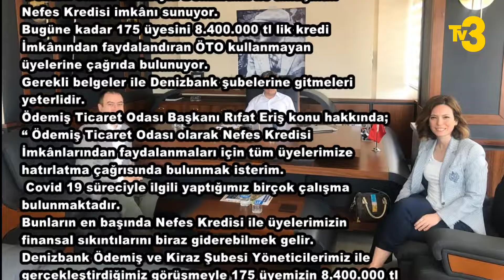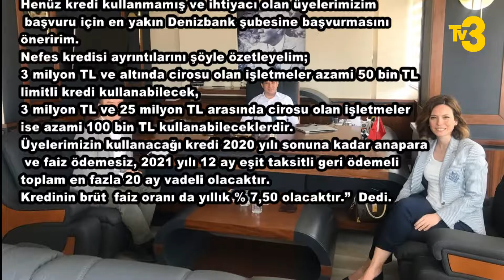ÖDEMİŞ TİCARET ODASINDAN DUYURU!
ÖDEMİŞ TİCARET ODASI’NDAN ÜYELERİNE 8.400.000 TL'LİK DESTEK

Ödemiş Ticaret Odası Covid 19 sürecinde üyelerine
 Destek olmak amacıyla Denizbank ile anlaşmalı
Nefes Kredisi imkânı sunuyor.
Bugüne kadar 175 üyesini 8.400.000 tl lik kredi
İmkânından faydalandıran ÖTO kullanmayan
üyelerine çağrıda bulunuyor.
Gerekli belgeler ile Denizbank şubelerine gitmeleri
yeterlidir.
Ödemiş Ticaret Odası Başkanı Rıfat Eriş konu hakkında;
“ Ödemiş Ticaret Odası olarak Nefes Kredisi
İmkânlarından faydalanmaları için tüm üyelerimize
hatırlatma çağrısında bulunmak isterim.
 Covid 19 süreciyle ilgili yaptığımız birçok çalışma
bulunmaktadır.
Bunların en başında Nefes Kredisi ile üyelerimizin
finansal sıkıntılarını biraz giderebilmek gelir.
Denizbank Ödemiş ve Kiraz Şubesi Yöneticilerimiz ile
gerçekleştirdiğimiz görüşmeyle 175 üyemizin 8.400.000 tl
tutarında Nefes Kredisinden faydalandığını öğrendim.
Henüz kredi kullanmamış ve ihtiyacı olan üyelerimizim
 başvuru için en yakın Denizbank şubesine başvurmasını
öneririm.
Nefes kredisi ayrıntılarını şöyle özetleyelim;
3 milyon TL ve altında cirosu olan işletmeler azami 50 bin TL
limitli kredi kullanabilecek,
3 milyon TL ve 25 milyon TL arasında cirosu olan işletmeler
ise azami 100 bin TL kullanabileceklerdir.
Üyelerimizin kullanacağı kredi 2020 yılı sonuna kadar anapara
 ve faiz ödemesiz, 2021 yılı 12 ay eşit taksitli geri ödemeli
toplam en fazla 20 ay vadeli olacaktır.
Kredinin brüt  faiz oranı da yıllık % 7,50 olacaktır.”  Dedi.